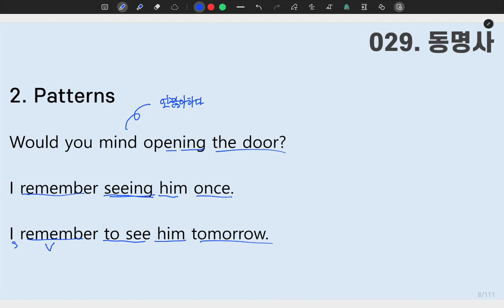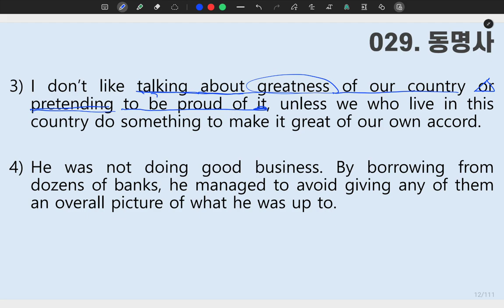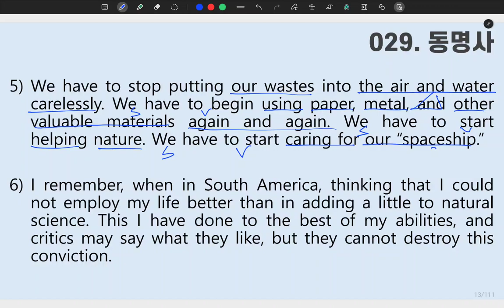[ SUNGMOON PUBLISHING ] - 「VIDEO LESSONS」: 성문 영문독해 029